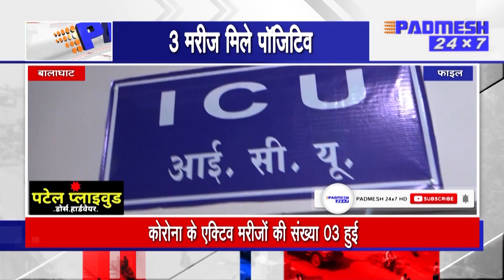TOP 07 जिले की 07 बड़ी ख़बरें ! 14/08/2021 PADMESH 24X7 BALAGHAT NEWS